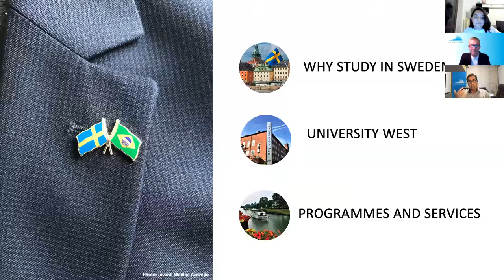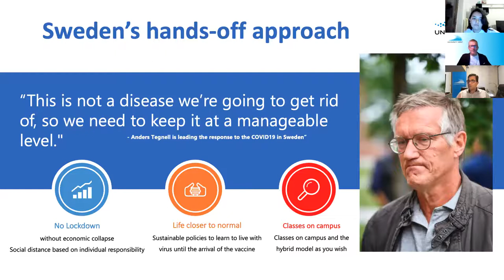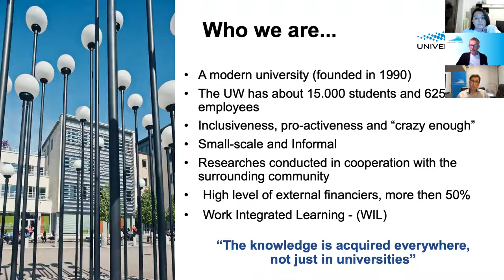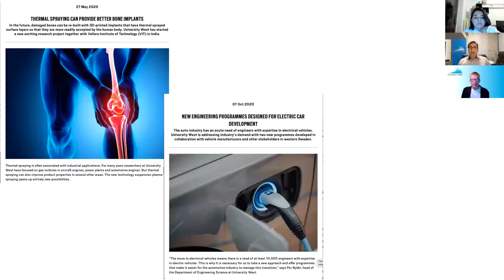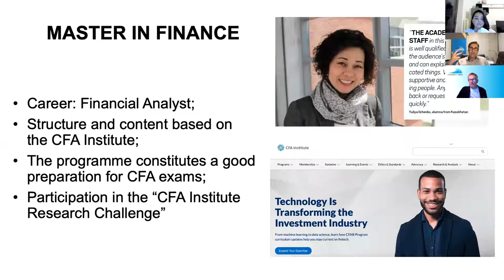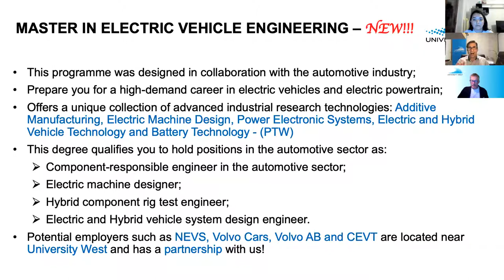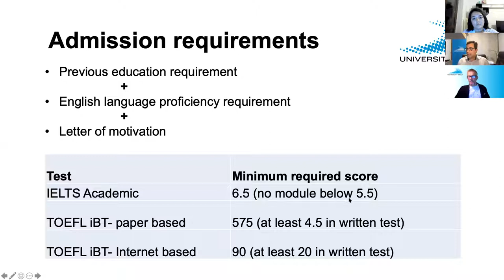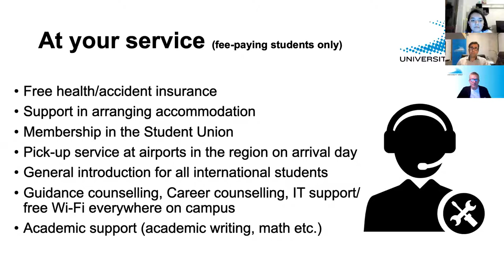Webinar University West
On November 11th 2020, University West held a free online presentation: "Study in English in Sweden at University West".